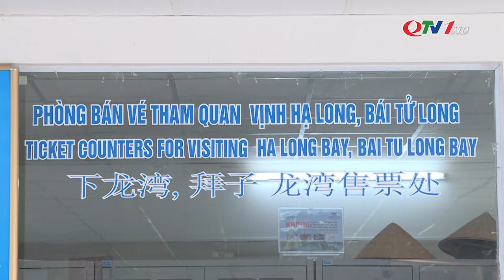Giảm 50% giá vé tham quan lưu trú qua đêm trên vịnh Hạ Long từ 10/7 đến 30/9 | QTV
Quảng Ninh giảm 50% giá vé  tham quan lưu trú qua đêm trên vịnh Hạ Long từ 10/7 đến 30/9. Đây cũng là một trong những giải pháp hỗ trợ các chủ tàu du lịch đang trong giai đoạn hết sức khó khăn do dịch Covid -19.